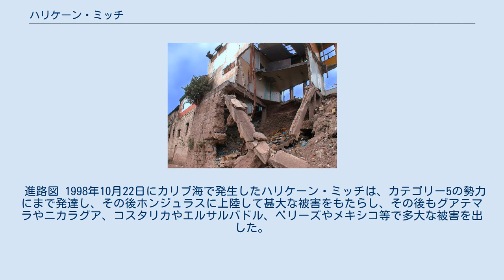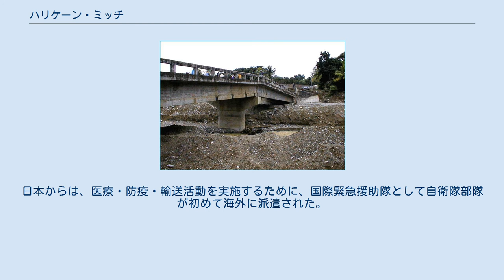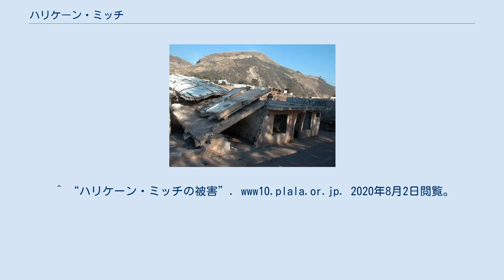ハリケーン・ミッチ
ハリケーン・ミッチ（Hurricane Mitch）は、1998年10月下旬にホンジュラスに上陸し、中米諸国を襲って甚大な被害をもたらしたハリケーンである。
 進路図 1998年10月22日にカリブ海で発生したハリケーン・ミッチは、カテゴリー5の勢力にまで発達し、その後ホンジュラスに上陸して甚大な被害をもたらし、その後もグアテマラやニカラグア、コスタリカやエルサルバドル、ベリーズやメキシコ等で多大な被害を出した。
 ミッチの中心気圧は一時905hPaにまで低下したが、これは大西洋におけるハリケーンとしては、2007年のハリケーン・ディーンと並んで過去8位タイの勢力である。
 このハリケーンにより、特にニカラグアやホンジュラスでは全土で激しい風雨に見舞われ、ホンジュラスでは特に深刻な被害となり、およそ14,600人が死亡した。
日本からは、医療・防疫・輸送活動を実施するために、国際緊急援助隊として自衛隊部隊が初めて海外に派遣された。
 「ミッチ（Mitch）」という名前はこのハリケーン限りで使用中止となり、「マシュー （Matthew）」という名前に置き換えられた。
^ a b c d “「ホンジュラス　ハリケーン・ミッチ20年のつどい」式典 | 2018年度 | 緊急援助ニュースリリース | ニュース - JICA”. 2020年8月2日閲覧。
 ^ a b “appeal”. ha6.seikyou.ne.jp. 2020年8月2日閲覧。
 ^ “ハリケーン・ミッチの被害”. www10.plala.or.jp. 2020年8月2日閲覧。